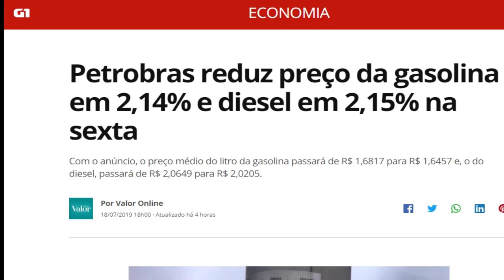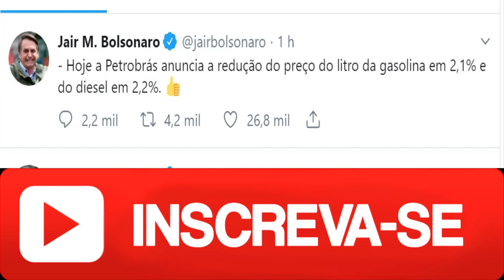GASOLINA E DIESEL MAIS BARATO ANUNCIA PETROBRAS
Petrobras reduz preço da gasolina em 2,14% e diesel em 2,15% na sexta